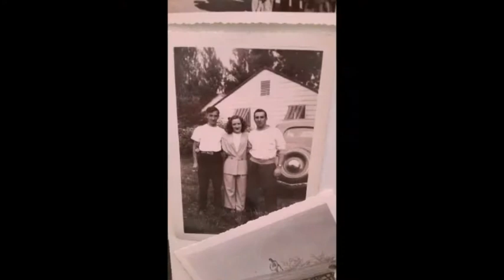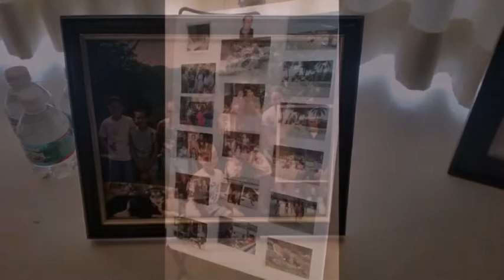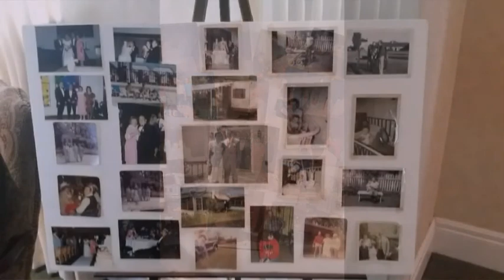EARL WINFIELD BLEYLE